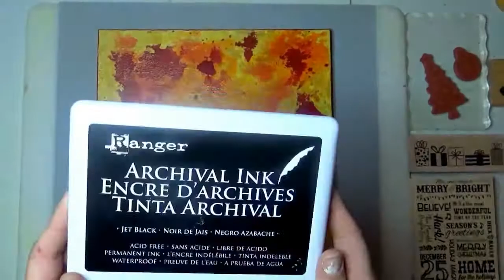MIXED MEDIA: COLORFUL SNOWFLAKE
Here is one solution to using up that cheap dollar store glitter glue (while conserving the superior Stickles for other tasks).  On this piece we used it as a top coat.  Silver glitter glue was used all over, and gold glitter glue was used only on the colorful snowflake itself.  Because it's so thin it worked very well to add an overall sparkle effect!

Happy Holidays & Merry Christmas to you and yours.

LINDA BLOOM
Intuitive & Inspired Art

Check for availability on Etsy